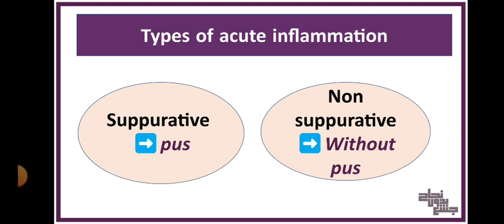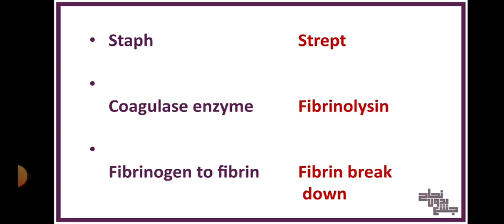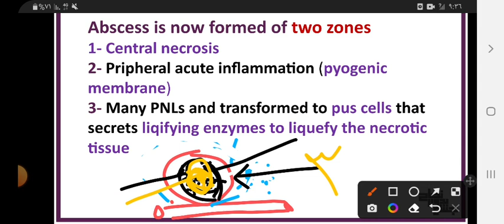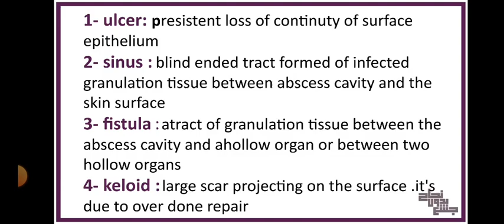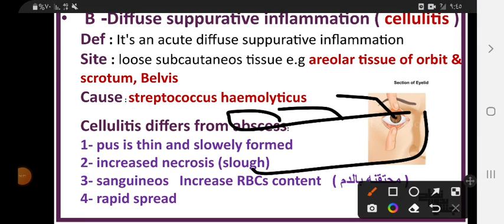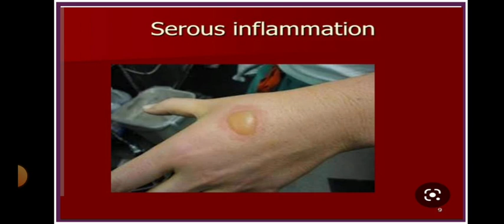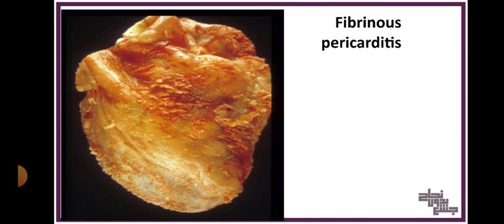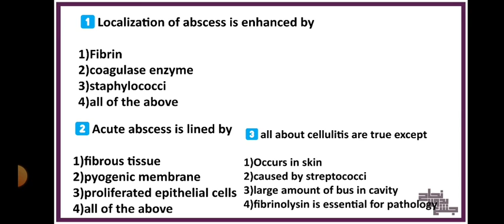Revision of L6, Types of acute inflammation, pathology